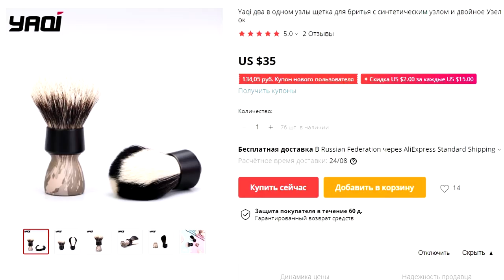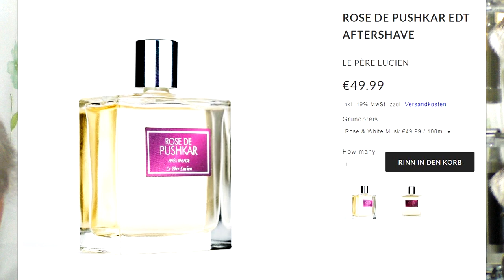СТАРТ 0.69 gap комбо, Yaqi комбо, Vulfix English rose & Le Père Lucien Rose de Pushkar | HomeLike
ENG SUB! START 0.69 gap combo, Yaqi combo, Vulfix English rose & Le Père Lucien Rose de Pushkar. Бритьё с HomeLike shaving
Homelike
бритьё т-образной бритвой Старт 0.69 gap, отличный помазок от Yaqi, классика кремов для бритья великолепный Vulfix English rose из Англии, не обычный французский лосьон после бритья Le Père Lucien Rose de Pushkar